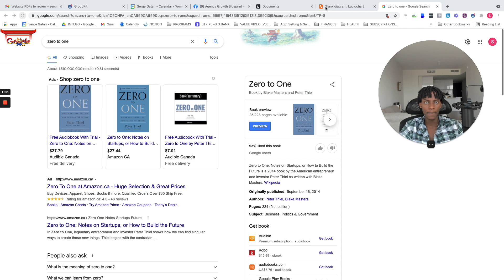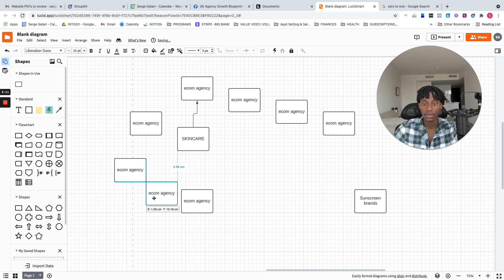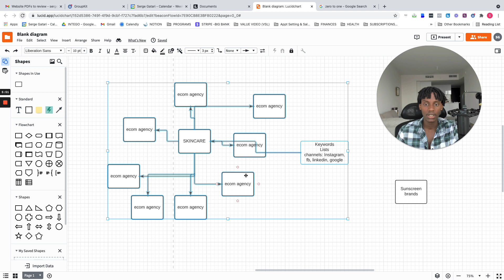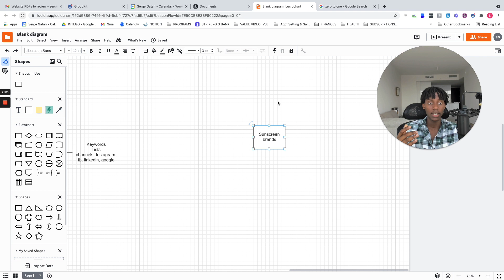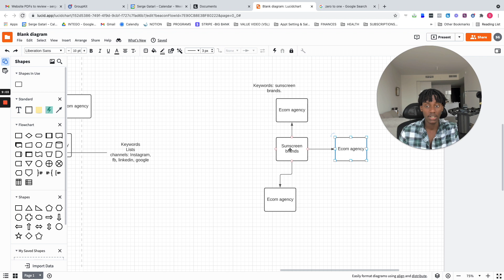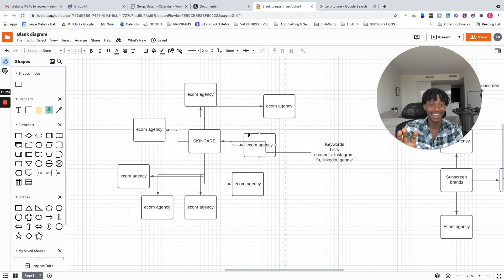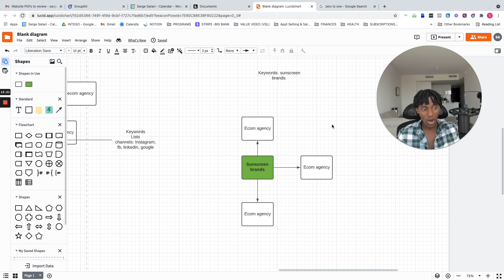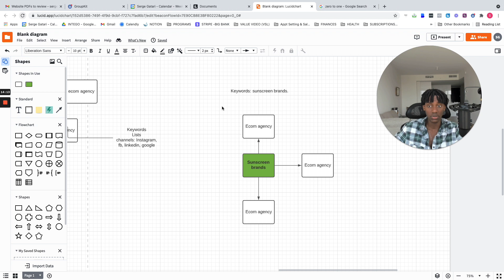Why should you target subniches & How to target subniches? Both Ecom or local businesses.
This is a cool video - if you're making less than 7 figures per year.

Please find it helpful and share with me your feedback.